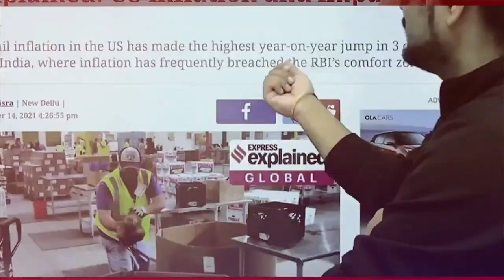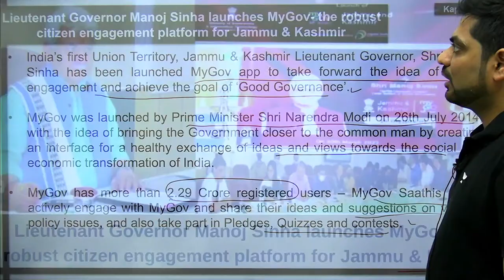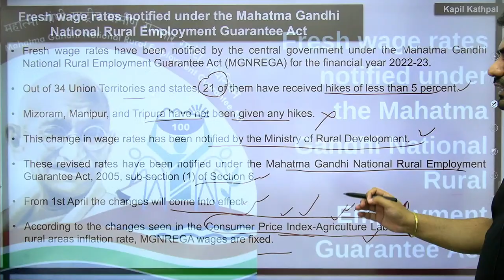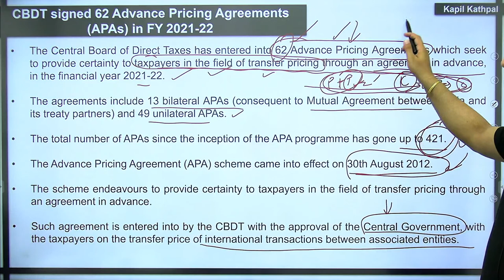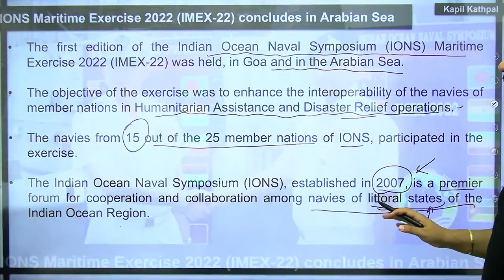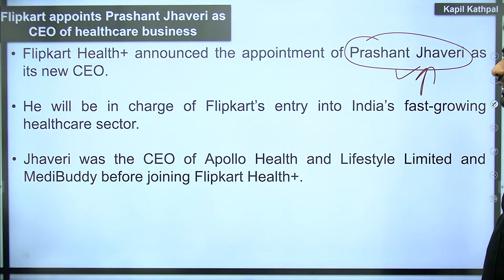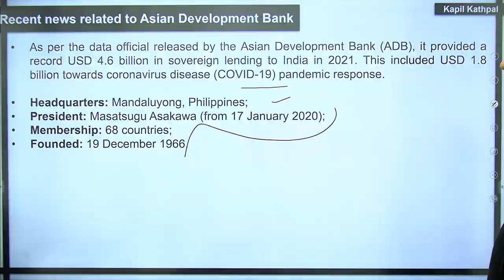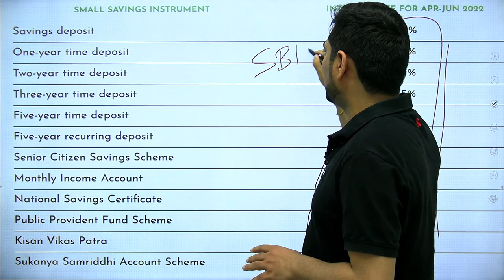Quickerr Current Affairs by Kapil Kathpal | 2nd April 2022 | Quick Revision केवल 10 मिनट में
Free Class:- 10:00 PM Current Affairs MCQs | 2nd April 2022 |